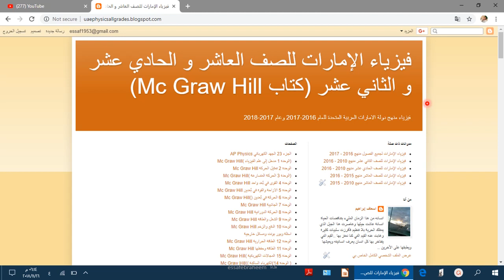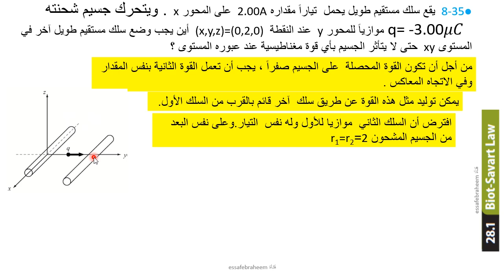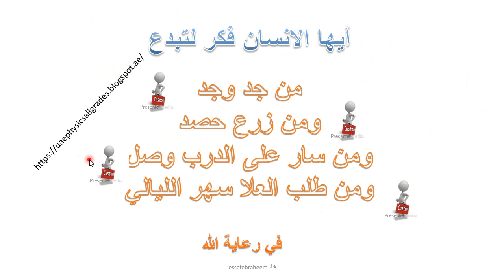فيزياء الجزء 8 المجال المغناطيسي للتيارات قانون بيو وسافار تدريبات 35 AP Physics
الجزء 28 المجالات المغناطيسية للتيار الكهربائي المستمر
Magnetic fields of continuous electric current
تمارين القسم 1و2و3

•28.35 A long, straight wire carrying a 2.00-A current lies along the x-axis. A particle with charge q = –3.00 C moves parallel to the y-axis through the point (x,y,z) = (0,2,0). Where in the xy-plane should another long, straight wire be placed so that there is no magnetic force on the particle at the point where it crosses the plane?

 8-35● يقع سلك مستقيم طويل يحمل  تياراً مقداره  2.00A على المحور  x . ويتحرك جسيم شحنته

  q= -3.00μC موازياً للمحور  y عند النقطة  (x,y,z)=(0,2,0)  أين يجب وضع سلك مستقيم طويل آخر في المستوى  xy حتى لا يتأثر الجسيم بأي قوة مغناطيسية عند عبوره المستوى ؟